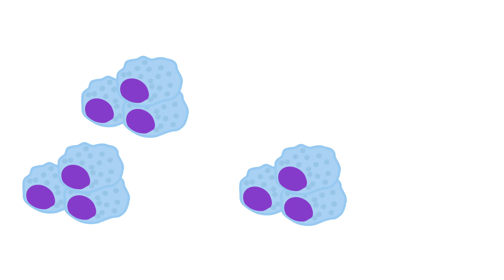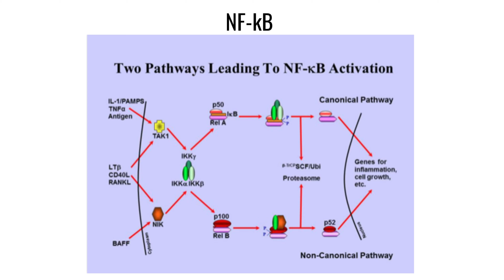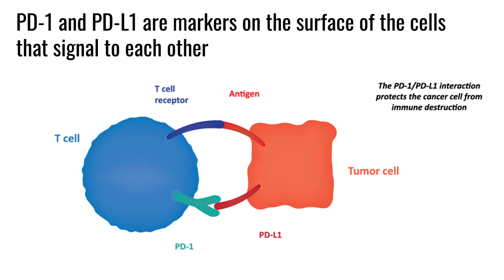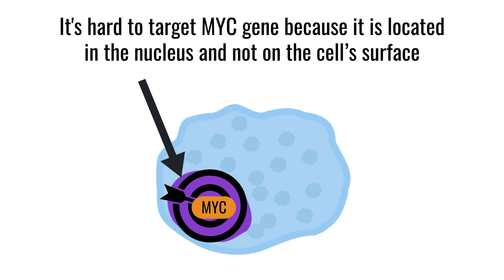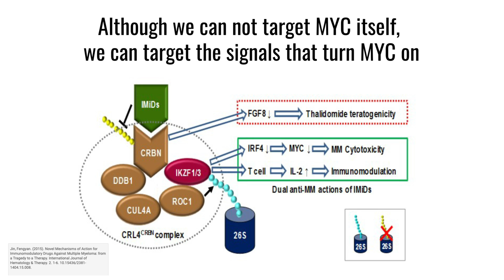Why is myeloma hard to treat? What is meant by a signaling pathway?